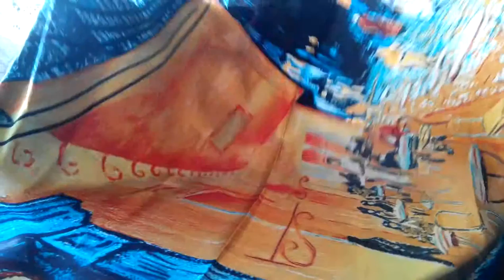Unboxing Women Vincent van Gogh Oil Painting Coffee house silk scarf 90*90CM from Aliexpress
Women Vincent van Gogh Oil Painting Coffee house silk scarf 90*90CM from Aliexpress